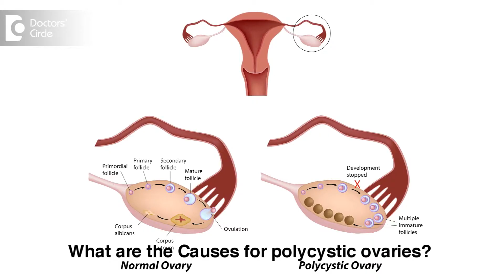What are the causes for polycystic ovaries?- Dr. Ujwala Rao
Polycystic ovaries can be caused due to hormonal imbalance, irregular menstrual cycle and infertility. So when patients has a problem of irregular menstrual cycle first consult to the doctor and make cycle regularly then it is very easy to conceive. The increase of androgen's will further lead to Polycystic Ovary Syndrome.